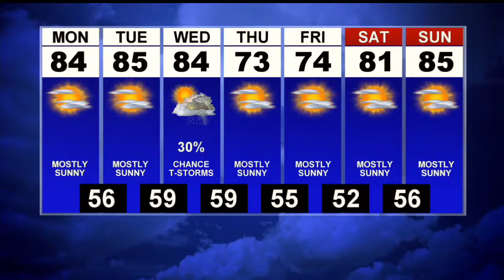First News Weather Update